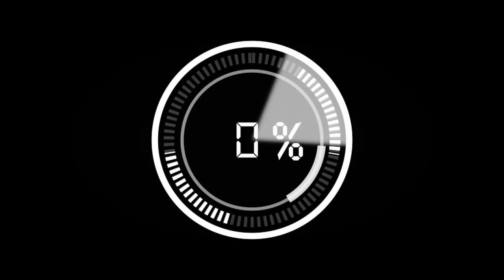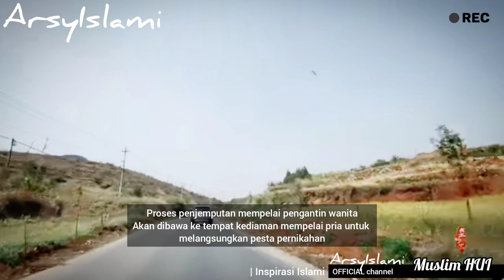KEHIDUPAN MUSLIM ETNIS HUI CHINA | Inspirasi Islami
Assalamualaikum wr.wb,.sahabat ArsyIslami, pada ulasan Inspirasi Islami kali  ini, kita mengulas sisi lain dari kehidupan Muslim minoritas di China, selain Uyghur yang banyak kita ketahui hingga saat ini masih mendapatkan perlakuan buruk atau tindakan kejahatan (Genocida) terhadap Etnis Uyghur jangankan untuk hidup enak, mau menjalankan ibadahpun sulit dan tertutup, akan tetapi bila kita melihat kehidupan Muslim Etnis Hui di Kota Linxia provinsi Gansu pusat pembelajaran Islam Hui sangat jauh berbeda, mulai dari bebasnya menjalankan ibadah sebagai seorang muslim dan kehidupannya yang jauh lebih baik.

Silahkan langsung saja disimak ulasan videonya dan semoga apa yang kami ulas bermanfaat juga sebagai motivasi khususnya kita umat muslim untuk lebih baik, dan jadi amal jariah bagi kita semua aamin yarabbal alamin.

• Sumber ulasan video :
ArsyIslami

• Sumber ilustrasi video :
ArsyIslami

• Backsound video :
Pemusik: Ramol
ArsyIslami